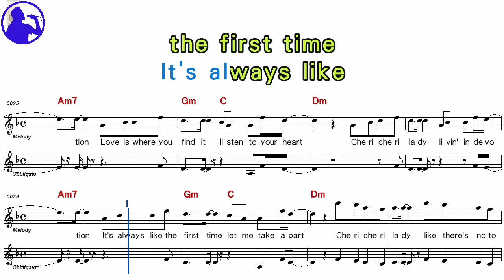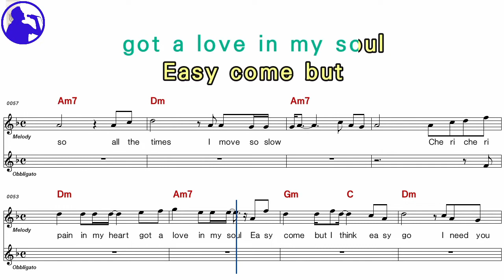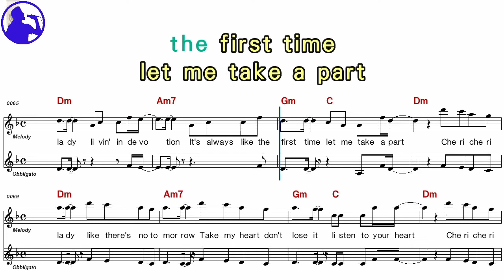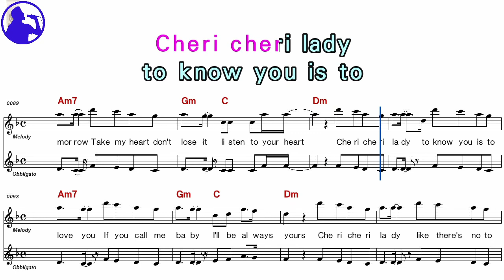Modem Talking-Cheri cheri lady karaoke sheet music,MR for players,chord,chorus,Lyrics (Ye karaoke)